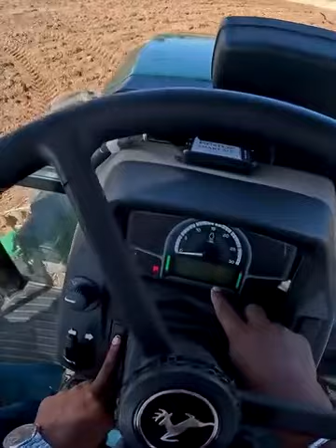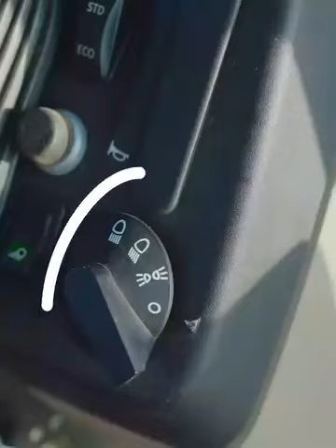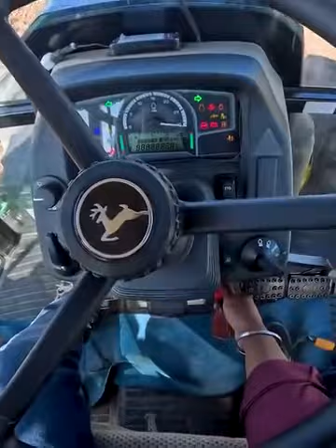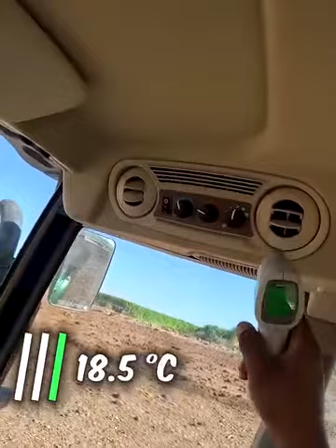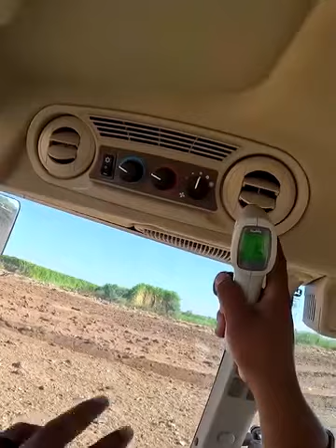27 December 2023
Video from Bhudev Tractors John Deere